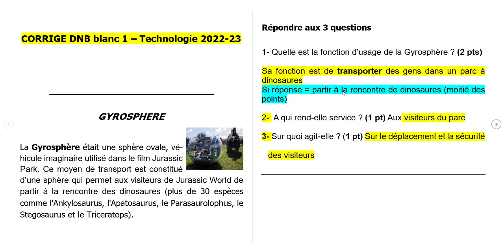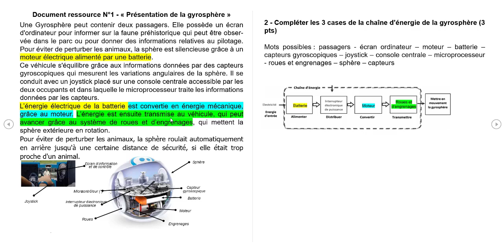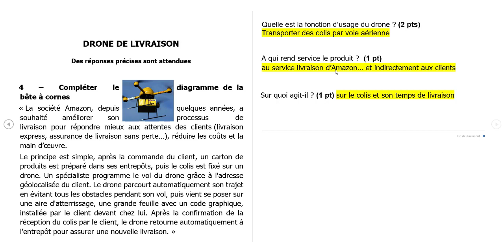CORRIGE GYROSPHERE + DRONE DE LIVRAISON